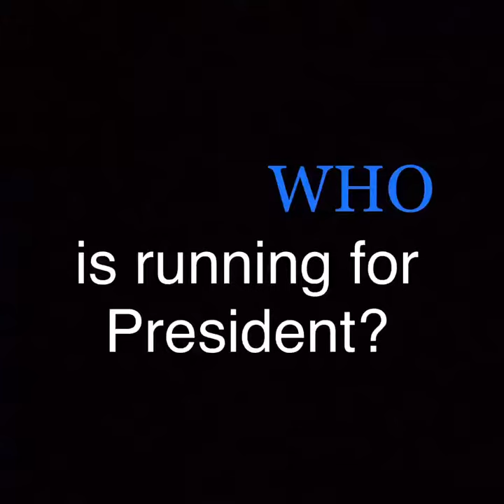William Farr 2023 West Who Presidential Election video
A video released by the campaign to Re-Elect Farr as President of West Who from the West Who National Elections.  The Republic of West Who is a micronation located in Colorado.